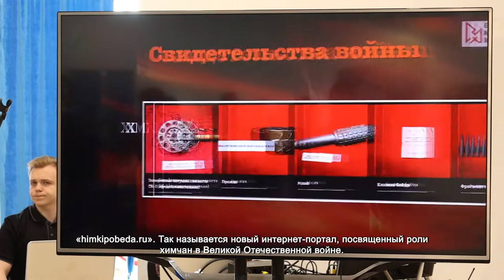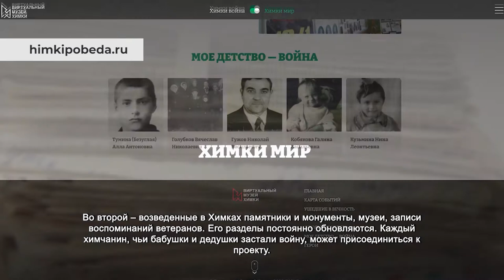В Химках запустили сайт Виртуального музея. 14.05.2021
«himkipobeda.ru». Так называется новый интернет-портал, посвященный роли химчан в Великой Отечественной войне. Презентация портала прошла в музейно-выставочном комплексе «Артишок». Виртуальный музей создан по инициативе Движения общественной поддержки.